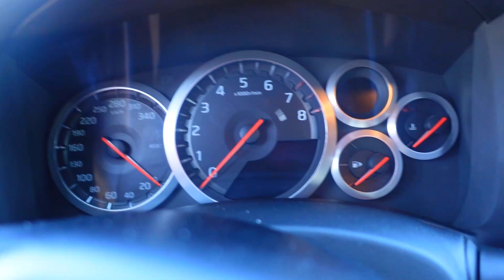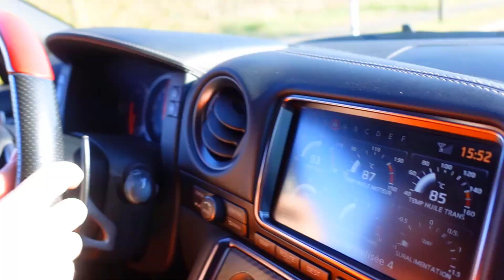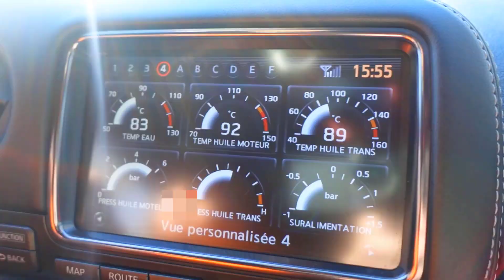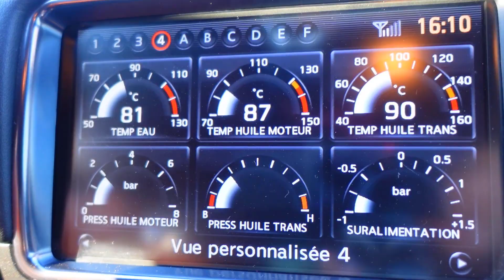NISSAN GTR JE SUIS DANS UN REVE !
Salut tout le monde aujourd'hui, je vous présente la NISSAN GTR R35 cette voiture de malade m'a surpris et j'ai adoré !! C'est clairement une des supercar que j'aimerais pouvoir acquérir un jour !